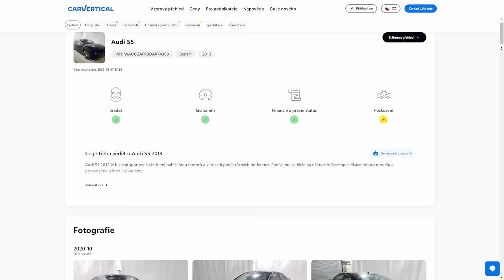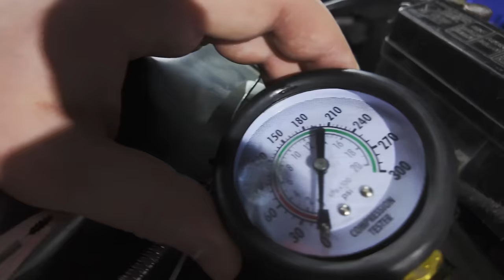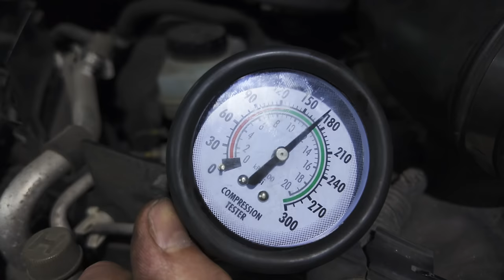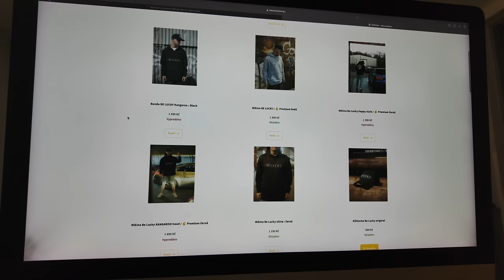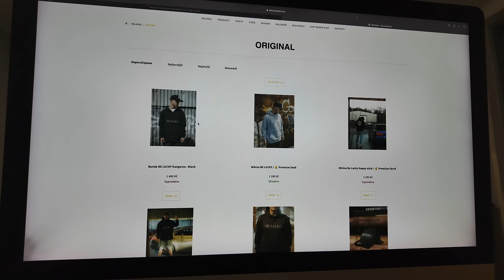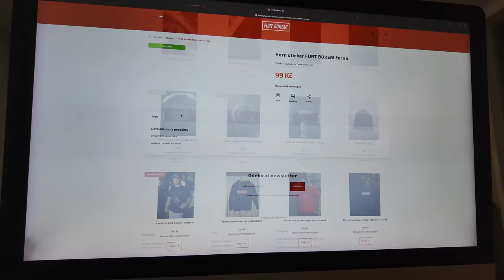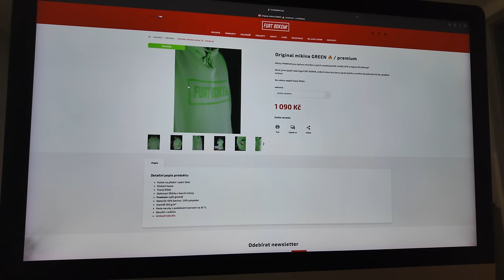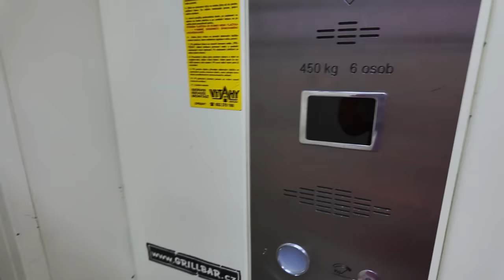Co nového na garáži? | Noční projížďka | Weeklyvlog#48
Časy:
00:00 Garáž
00:45 CarVertical
01:45 Měříme tlaky na Zku
05:57 Eshop drop
10:10 Garáž
18:18 Cesta na garáž a Garáž
25:20 Leštění supry vylesteno.eu
30:47 Návštěva kluků v baru
32:55 Drift plácek
36:10 Garáž
38:37 Projíždka
41:42 Jak to je s Mercedes Ostrava?